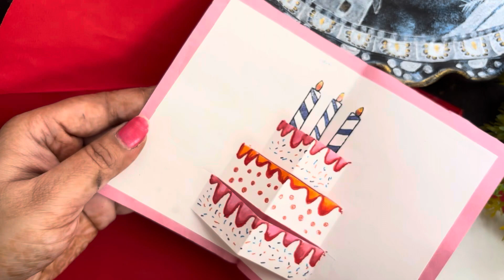Greeting card for school project | paper craft | easy diy #2024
H! Everyone,
In today’s video, we are going to make a beautiful and cute Valentine’s Day gift. This I make it in a very short time.

Material required for this craft :
Pink cardboard
White cardboard
Black pen
Black glitter pen
Water colour
Red glitter sheet
Silver glitter sheet￼
Some glitter pen

Valentine’s Day
Valentine’s Day special
DIY Valentine’s Day gift idea
Gift card
Valentine’s Day special gift card
Mini card for your love
Celebration of Valentine’s Day
Cute gift
Handmade greeting cards
Handmade gift
Affordable gift